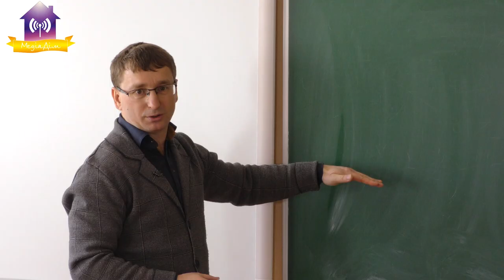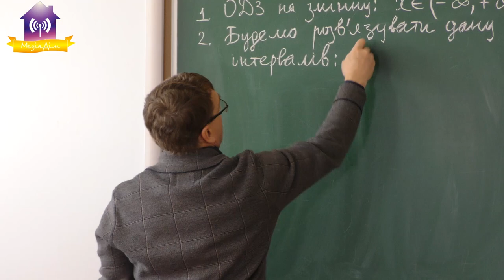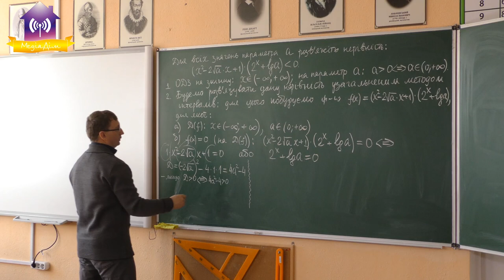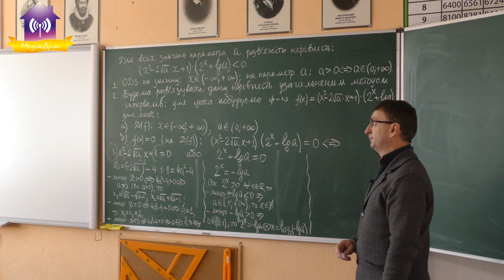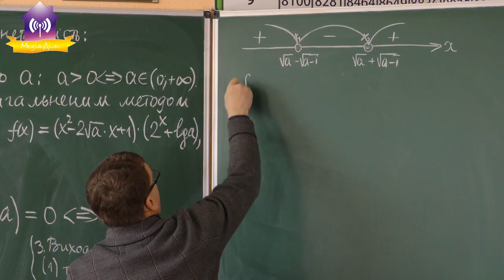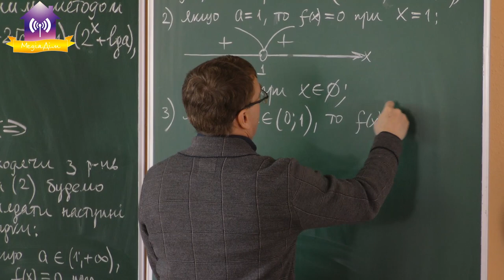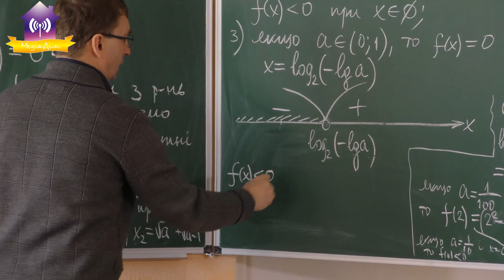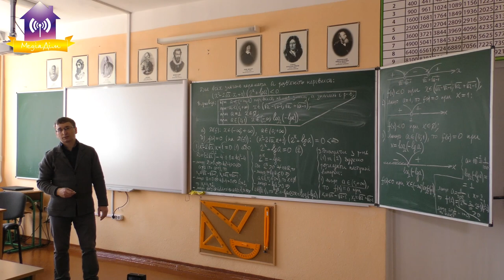Алгебра урок №2. Пихтар М.П. Урок для учнів 11-х класів в рамках підготовки до ЗНО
Алгебра урок №2. Викладач - Пихтар М.П.
Тема:«Розв’язування задач з параметрами із матеріалів ЗНО та методика оцінювання».